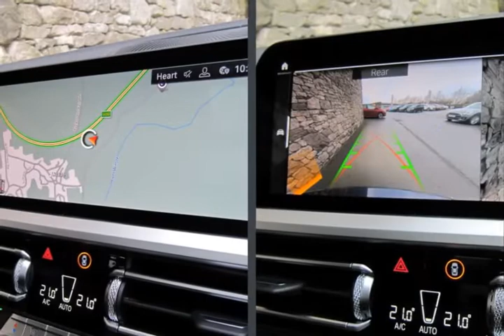BMW 3 SERIES 330d xDrive M Sport Plus Edition Touring Auto